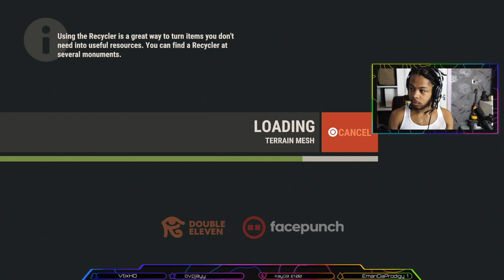MY FIRST TIME PLAYING RUST! HOW DO I PLAY? (CONSOLE EDITION)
MY FIRST TIME PLAYING RUST! HOW DO I PLAY?
MY FIRST TIME PLAYING RUST!

ADD MY PSN LETS PLAY!!!

Equipment and Programs Used for Video Capture and Creation:

16GB RAM
Monitor - MSI 24 INCH - 144HZ - 1MS
Keyboard - Fierce Draconis LED RGB
Mouse - Fierce Draconis LED RGB
Editing Software - Adobe Premier CS6